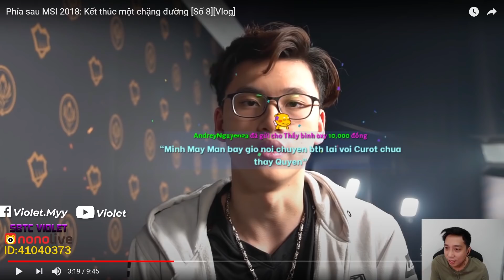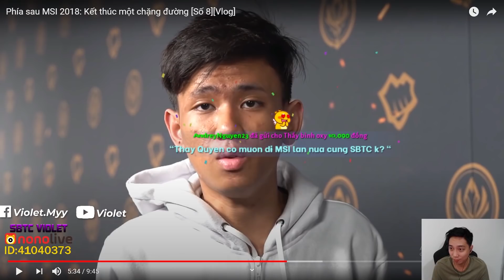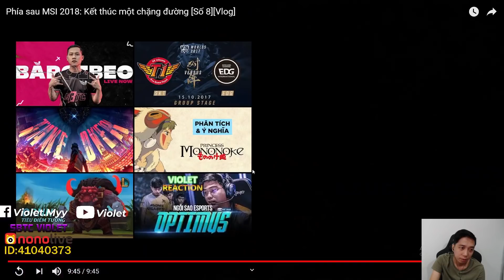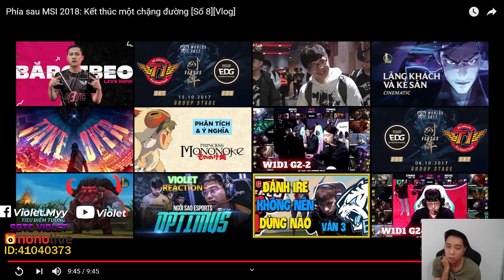Violet Reaction | Phía sau MSI 2018: Kết thúc một chặng đường [Số 8][Vlog]